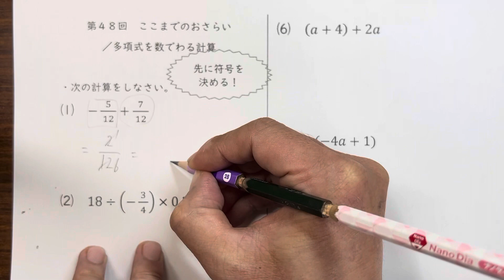中学１年数学「最初からおいてかれても まだ大丈夫だよ講座：文字式編」第48回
計算Bという自塾教材からです。
中学１年数学「最初からおいてかれても　まだ大丈夫だよ講座：文字式編」ということで、第36回からの解説を一部ユーチューブ上に公開します。

中学校で勉強している英語・数学の解説資料を、LINEの学年ごとのグループで無料で配信しております。くわしくは、こちらのページで紹介しております。

無料体験授業　受付中！